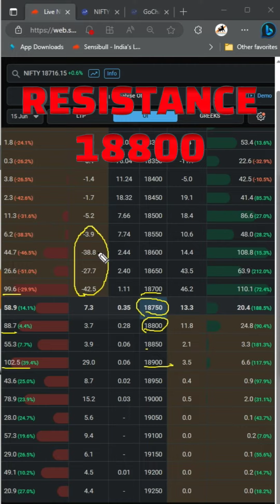Nifty Data is placed for big move !!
In this video, we take a deep dive into the latest Nifty Data and analyze the potential for a big move in the market. We'll explore the key indicators and trends that suggest a significant shift is on the horizon, and provide insights into what this could mean for traders and investors alike. Whether you're a seasoned pro or just starting out, this video is a must-watch for anyone looking to stay ahead of the curve in the world of finance. So sit back, relax, and join us as we explore the exciting world of Nifty Data and the big moves that lie ahead.

Learn Stock Market Trading before Ur RETIREMENT.
@JUST 299 ONLY
"LEARNING COMES FIRST
EARNING WILL FOLLOW"

"IMPOSSIBLE IS A LIE"
It is an excuse for not knowing.

U need Internet & Laptop
& U can Rule the world
JOIN ME
*Two Days Option trading workshop*
First time with Mega Summer Discount💥💥.
Don't miss the opportunity to learn option trading
 in just 2 days @only ₹299🥳😮
🕓 Date:  Saturday & Sunday at
        7pm onwards on 24th  & 25 June

&Then Sent Request to Join group
🎁 Benefits of Workshop:
👉 DERIVATIVES & DATA ANALYSIS
👉 How to use OPEN INTEREST (OI)
👉 How to use PCR in Intraday trading
👉 How to do intraday OPTION TRADING
👉Impact of OPTION Greek
      (DELTA, THETA, GAMMA, VEGA & RHO )
👉 Free Intraday Daily profit Strategies

by: MANISH SINGH
Equity Derivatives Certified
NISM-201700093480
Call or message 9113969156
STAY TUNE
Learn Stock Market Tradingintraday profit#1live intraday trading#23stock market for beginnersintraday trading for beginnersintraday trading#59intraday profit live#1intraday zerodha#155bank nifty#67bank nifty intraday live trading#63niftystock market livestock market hindiintraday trading strategies#125tradinglive trading intraday#23live trading#28options trading live#69live trading todayoption buyingtoday live trade